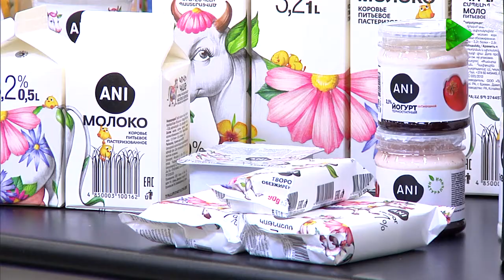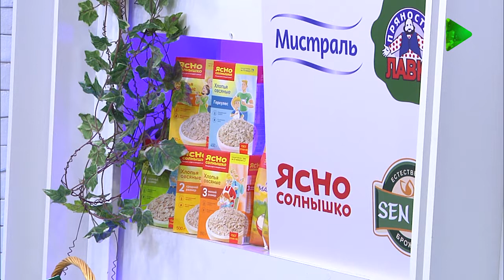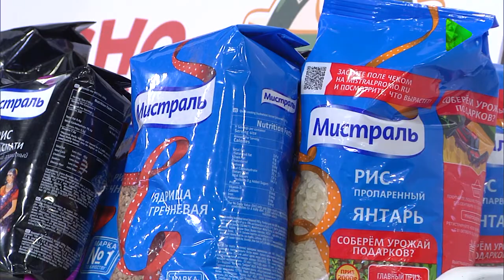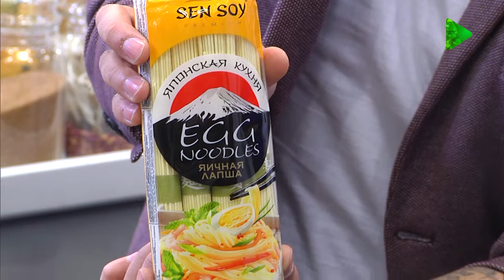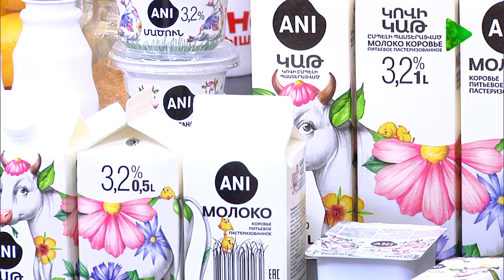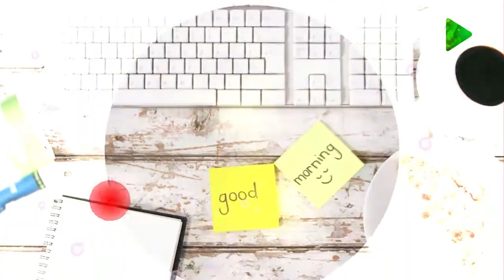Առաջին ծրագիր - պատրատում ենք նրբերշիկով պատառիկներ /Arajin Cragir - Nrbershikov Patarikner